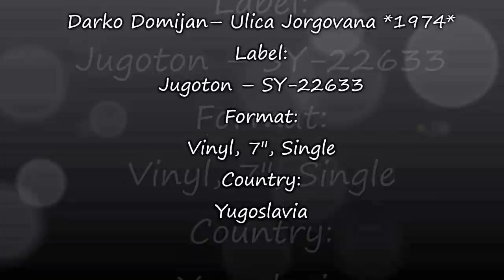Darko Domijan ‎– Ulica Jorgovana *1974* /Hvala Ivan Glišiću & Raymond Ruiću/ /// *vinyl*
Label:
Jugoton ‎– SY-22633
Format:
Vinyl, 7", Single
Country:
Yugoslavia
Lyrics By – Ivan Glišić
Photography – Z. Čolić
Run out groove: 11 6 74

IVAN GLIŠIĆ - ULICA JORGOVANA

Plavi veo, zlatna žica
Nežan vetar, mnogo ptica
Raspukla se svaka grana
Nad ulicom jorgovana

Osmeh jutra, rosa blista
Cvet do cveta, list do lista
Pčela sanja beli venac
Dubok kao gorski zdenac

Jedna klupa, tiha luka
Moje usne, tvoja ruka
Opet bukti ona vatra
Zgasla davno ispod hrasta

Gori zemlja, gori kamen,
Sunce ugljen, nebo plamen
To u senci lome krila
Zaljubljena dva leptira...